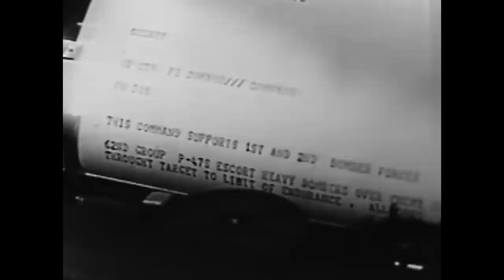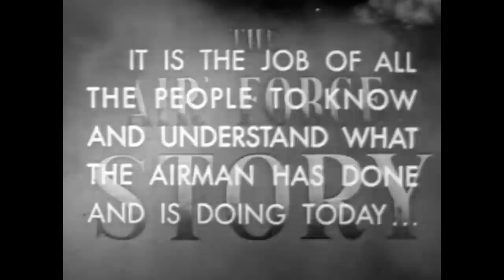WWII The Liberation of Europe - Air War Over Europe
The war in the skies of Europe went from complete devastation to glorious victory, this program charts that exact course. From the early days of allied bombers succumbing to Luftwaffe gunfire, to the careful airborne strategies implemented to end WWII once and for all. Seen through archival images and seldom seen still photography Air War Europe is a history of airborne combat throughout WWII.